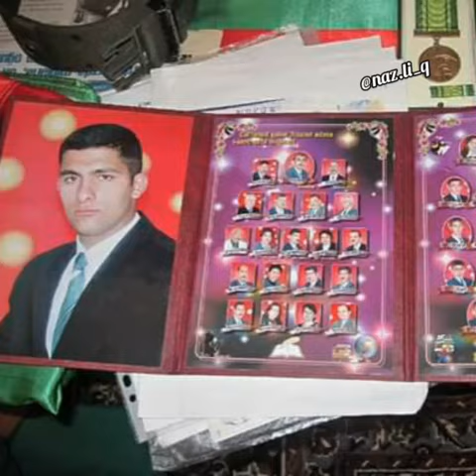Fərid Əhmədov.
Fərid Əhmədov (tam adı: Fərid Güloğlan oğlu Əhmədov; d. 19 yanvar 1986-ci il, Cəlilabad rayonu, Azərbaycan SSR, SSRİ - ö. 4 sentyabr2010, Çiləbürt kəndi yaxınlığı, Tərtər) — Azərbaycan zabiti, "İgidliyə görə" medalı ilə təltif edilib (ölümündən sonra).